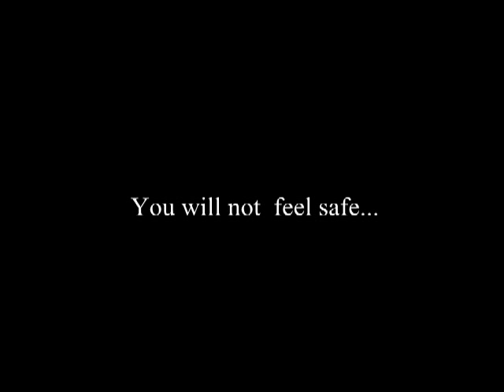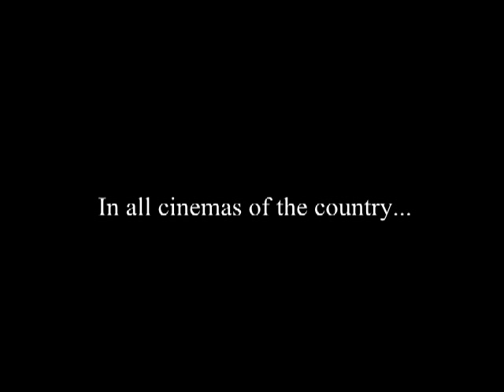трейлер VASE DE NOCES 2 (русские субтитры).avi